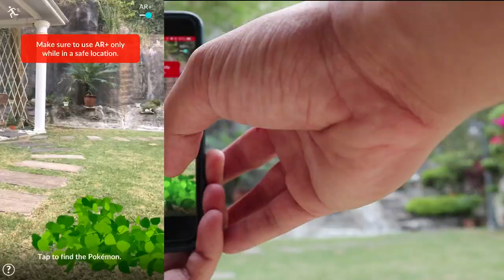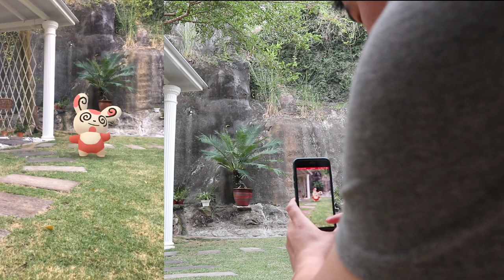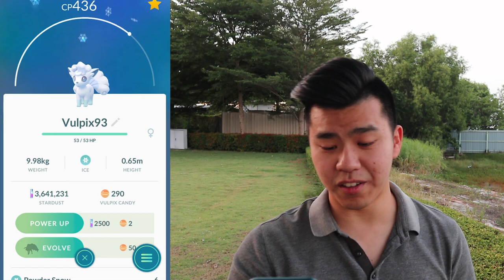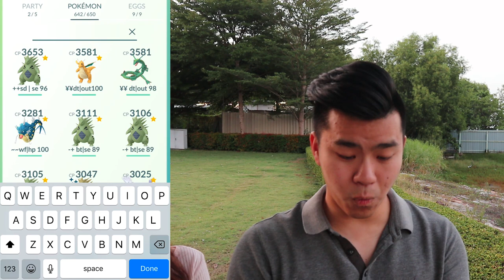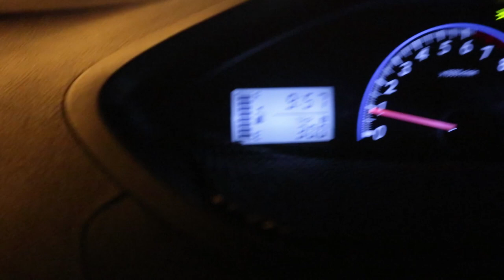FINDING SPINDA IN POKEMON GO ! | ALOLAN EVOLUTIONS!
So spinda has 8 forms in pokemon go.. wonder how many i can get !